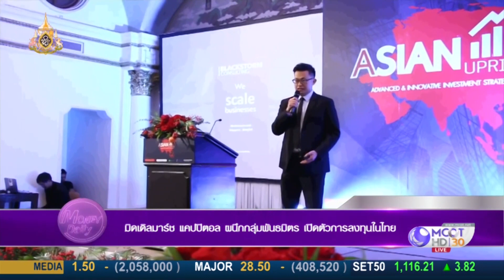Money Daily 2 พ.ค. 62 มิดเดิลมาร์ช แคปปิตอล ผนึกกลุ่มพันธมิตร เปิดตัวการลงทุนในไทย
มิดเดิลมาร์ช แคปปิตอล ผนึกกลุ่มพันธมิตร เปิดตัวการลงทุนในไทย